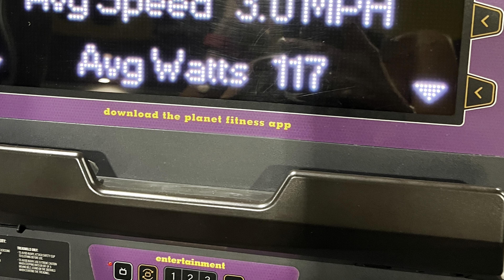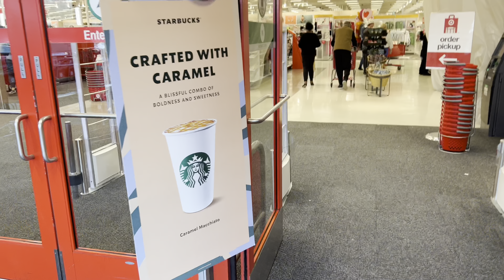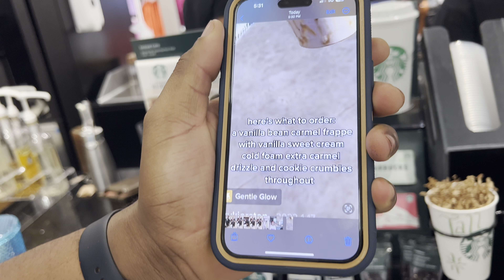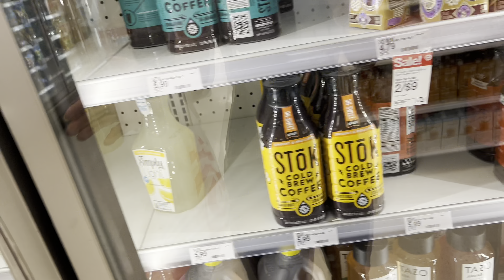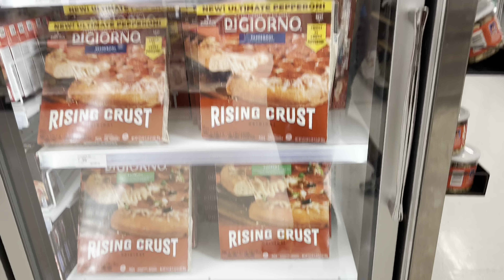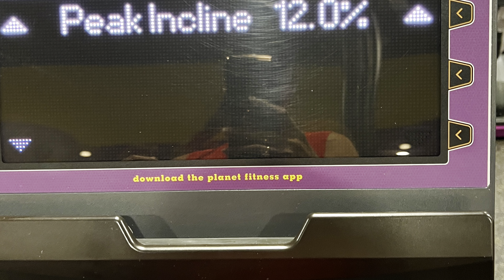TARGET IS THE NEW WALMART| STARBUCKS IS MCDONALD’S 😩🫤😧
Hey y’all !!! Come on y’all let’s go see what TARGET has to offer !!

If you enjoyed this video please hit the LIKE button and make sure you subscribe to My channel and of course turn those NOTIFICATIONS on so you know when I upload a video 🦋so you don’t miss anything!!!